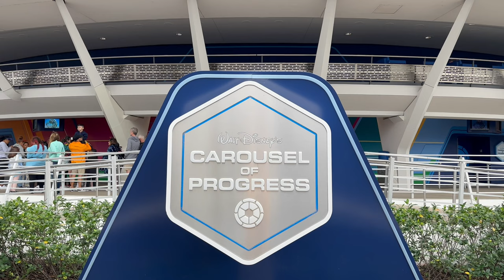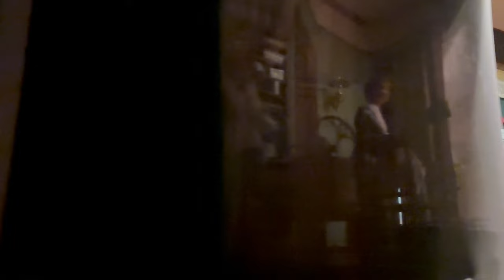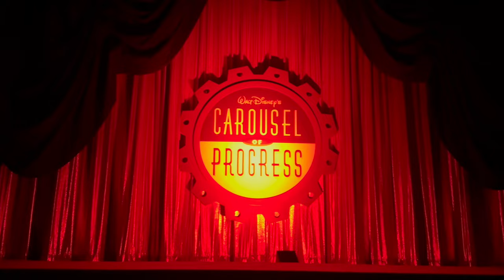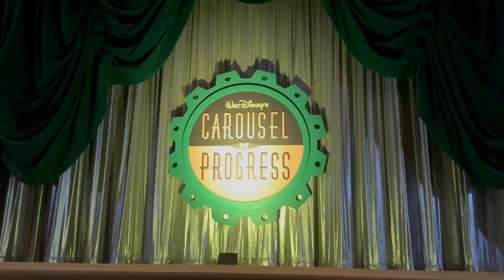Walt Disney's Carousel of Progress [Full Show] 2023 | Magic Kingdom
Follow an American family over 4 generations of progress and watch technology transform their lives.

During each era, learn how the technological marvels of the day made life more comfortable—and paved the way for unimaginable innovations.

Discover how gas lamps, the hand-cranked washing machine and gramophone made the pre-electric era a breeze.

Watch the advent of electricity give rise to modern conveniences like the electric iron, the radio—and the simple, revolutionary light bulb.

See how the automatic dishwasher and television set transformed the American household.

Today's high-tech marvels include virtual-reality games, high-definition televisions and voice-activated household appliances. Imagine the wonders the next hundred years may bring!